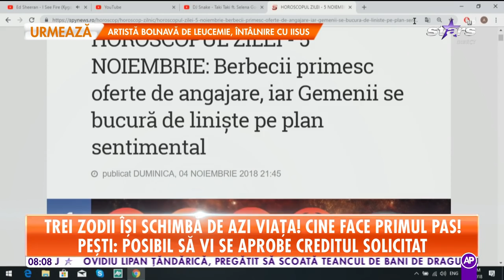Horoscopul zilei 5 noiembrie 2018. Berbecii primesc o ofertă de muncă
Berbec: Posibilă oferta de muncă: de fapt, rolul vostru ar fi mai degrabă de instructor, de îndrumător, de antrenor, de formator. Telefon neașteptat din partea cuiva care ar vrea să va întâlniți față în față că să lămuriți o neînțelegere și poate să reluați relația.